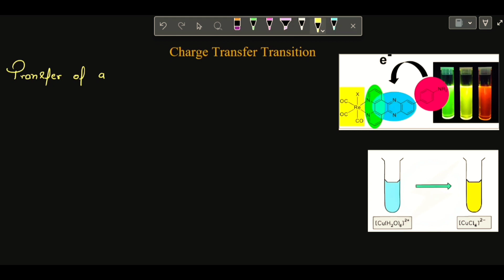Ligand to Metal charge transfer transition (LMCT) || Best tricks for IIT JEE and NEET || (LEC-22)💥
This Lacture helps you in understanding the basic of Colour and electronic spectra,ligand to metal charge transfer transition and variation of LMCT energy in group and period .This lacture helps you to boost your preparation for IIT JEE, NEET, CUET and many more exams.